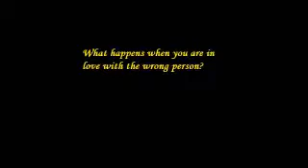Damon and Bonnie- When I Find You I find Me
This is an based on a Romeo and Juliet story
Damon was in love with a women named Katherine he loved her and in the end he died for her. Damon turn into a vampire in the process. Later on he realized that Katherine never loved him. Damon became evil, he killed everyone in his sight. One day he found a girl that had been crying because she had seen what he had done. She was afraid of him, Damon let her go; something started to change inside of him.  Damon had try to become friends with bonnie but she never would have let him. Bonnie meet up with him at the 60's dance. Damon asked Bonnie to dance. Bonnie told him why she had been avoiding him. there families hated each other. if they loved each other,their families would kill them. Bonnie's sister(elena) and Damon's brother(stefan) found out that they were dancing with each other they came to take them away from each other.  Elena says to Bonnie that loving damon is not a option. Bonnie and damon find away to each other bonnie tells damon that Klaus his father is trying to kill her for loving damon. Damon says that Klaus do not get to win.  Bonnie's sister watches her die. Damon comes to see her and she is died. He loved her so much, he took her to the witches bural. She woke up from her death.